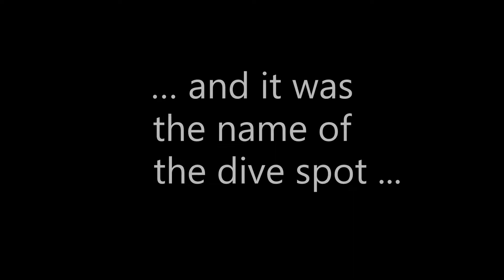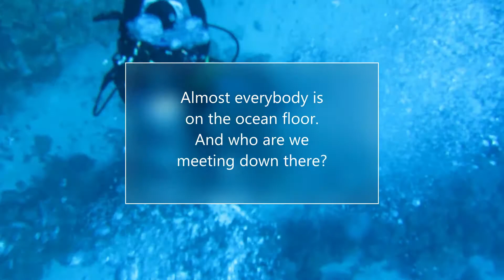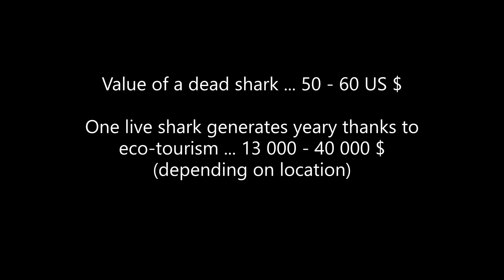Cara a Cara / Face to face (English version)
During my diving on the island of Roatan (Honduras, Central America) I came face to face (on the spot with its Spanish name "Cara a cara" = Face to face in English) with these magnificent creatures ... If you ever have the opportunity to do something like that, don't let it go!